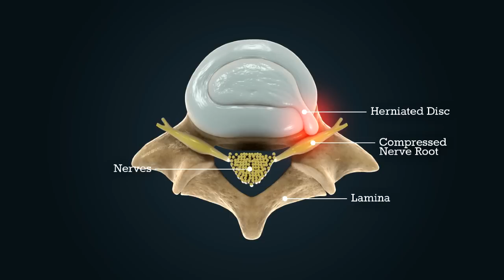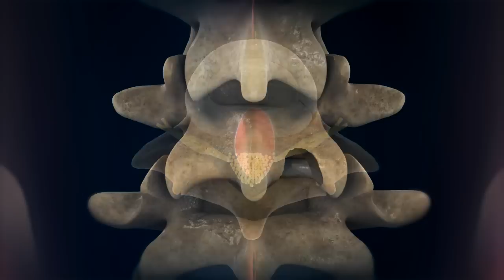LMD (Lumbar Micro Discectomy) -- Larry Parker M.D.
In a microdiscectomy or microdecompression spine surgery, a small portion of the bone over the nerve root and/or disc material from under the nerve root is removed to relieve neural impingement and provide more room for the nerve to heal.

A microdiscectomy is typically performed for a herniated lumbar disc. It is actually more effective for treating leg pain (also known as radiculopathy) or bladder or bowel incontinence than for treating lower back pain.

While it may take weeks or months for the nerve root to fully heal and any numbness or weakness to get better, patients normally feel relief from leg pain almost immediately after a microdiscectomy spine surgery.

Importantly, since almost all of the joints, ligaments and muscles are left intact, a microdiscectomy does not change the mechanical structure of the patient's lower spine.